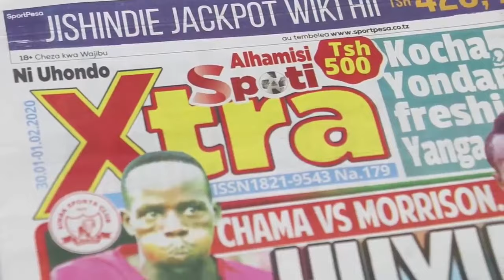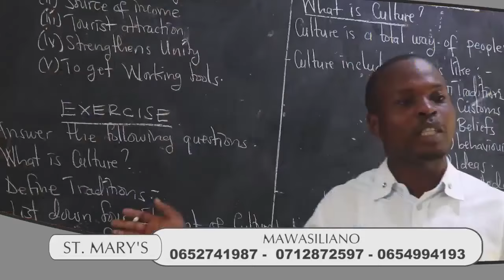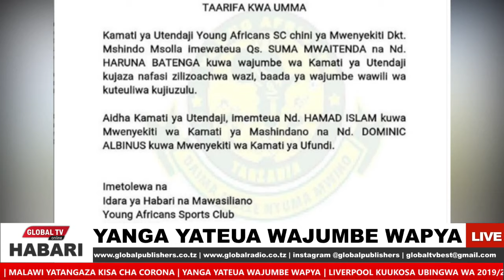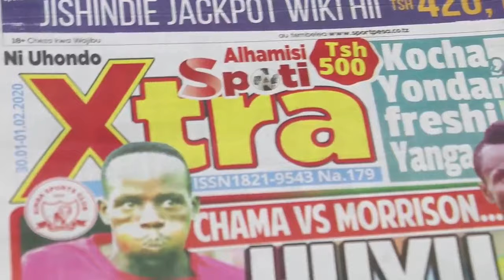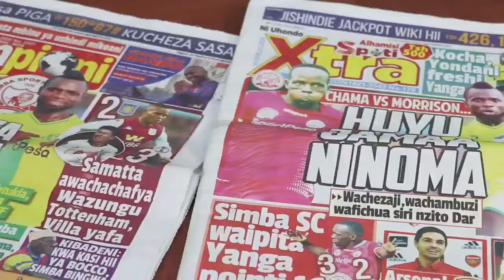GLOBAL HABARI APRIL 03: WANANCHI WALIA NA SERIKALI UKARABATI WA DARAJA DODOMA..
Wananchi wa Vitongoji vya Mwanakianga,Ving’awe, Kikombo na Mjini Juu, vilivyopo wilayani  Mpwapwa wameoimba Serikali kufanya ukarabati wa Barabara na Madaraja, baada ya kubomoka kutokana na mvua kubwa zinazoendelea kunyesha Nchini

Wakizungumza na Global Tv wananchi hao wameiomba Serikali kuwasaidia ukarabati wa Madaraja hayo kwani ni kiunganishi cha uchumi kwa kusafirisha bidhaa mbalimbali katika eneo hilo

Baada ya malalamiko ya wananchi hao Waziri wa Mambo ya Ndani ya Nchi,George Simbachawene akatoa mapendekezo ya serikali huku Mbunge wa Jimbo la Mpwapwa Mjini  George Lubeleje na Meneja wa Mamlaka ya Usimamizi wa Barabara Mjini na Vijijini TARURA wakiweka wazi taarifa za uharibifu huo wa miundombinu.